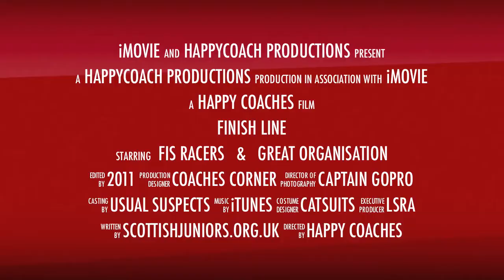OPPDAL FISS RACES 2012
a great training and racing venue, great support from coaches , lift operators oppdal.alpin.no